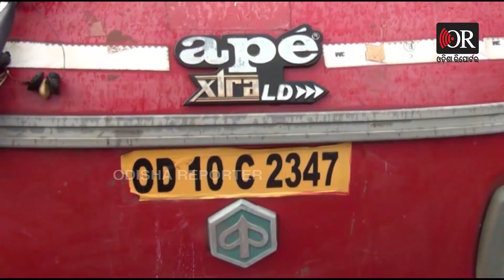ଅଟୋ ଚାଳକଙ୍କୁ ହେଲମେଟ ଫାଇନ୍‌ | Odisha Reporter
ହେଲମେଟ୍‌ ପାଇଁ କୋରାପୁଟରେ ଅଟୋ ଚାଳକଙ୍କର କଟିଛି ଚାଲାଣ। ଅଟୋ ଅଛି କୋରାପୁଟରେ କିନ୍ତୁ ଫାଇନ କଟିଛି ଚିତ୍ରକୋଣ୍ଡାରେ। ତାହା ପୁଣି ଅଟୋ ଡ୍ରାଇଭର ହେଲମେଟ ପିନ୍ଧି ନଥିବାରୁ। କୋରାପୁଟ ସହରରେ ପ୍ରତିଦିନ ଏକ ଗ୍ୟାସ ଏଜେନ୍ସି ପକ୍ଷରୁ ଏହି ଅଟୋଟି ଗ୍ୟାସ ପରିବହନ କରେ। କିନ୍ତୁ ହେଲମେଟ ପିନ୍ଧି ନ ଥିବାରୁ ଏହି ଅଟୋ ନମ୍ବରରେ କଟାଯାଇଛି ୧୦୦୦ ଟଙ୍କାର ଜରିମାନା। ଚିତ୍ରକୋଣ୍ଡା ଛକରେ ହେଲମେଟ ପିନ୍ଧି ନଥିବାରୁ ଅଟୋ ଚାଳକଙ୍କୁ ଏହି ଫାଇନ ପକାଇଛି ଓଡ଼ିଶା ଟ୍ରାଫିକ୍‌ ପୁଲିସ। ଟ୍ରାଫିକ୍‌ ପୁଲିସ ପକ୍ଷରୁ ଚିତ୍ରକୋଣ୍ଡା ଥାନାର ଏସଆଇ ରାଜେଶ କୁମାର ସେଠୀ ଏହି ଚାଲାଣ କାଟିଥିବା ଅଭିଯୋଗ କରିଛନ୍ତି କେ.ସତ୍ୟନାରାୟଣ। ସେ କହିଛନ୍ତି ଯେ ସେ କେବେ ଏହି ଅଟୋ ନେଇ ଚିତ୍ରକୋଣ୍ଡା ଯାଇନାହାନ୍ତି। କିନ୍ତୁ ୨୨ ତାରିଖ ଦିନ ତାଙ୍କ ମୋବାଇଲକୁ ହେଲମେଟ ପିନ୍ଧି ନ ଥିବାରୁ ୧୦୦୦ ଟଙ୍କର ଚାଲାଣ କଟାଯାଇଥିବା ନେଇ ମେସେଜ ଆସିଥିଲା...